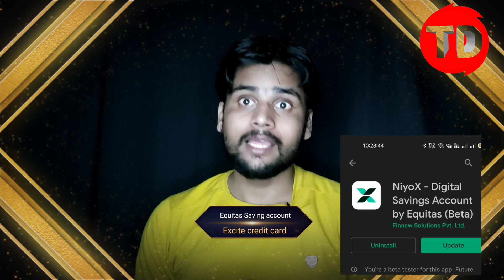धमाल मचा दिया | Equitas HDFC Bank New credit card launched | Excite_credit_card | Trickydharmendra.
| TrickyDharmendra |,